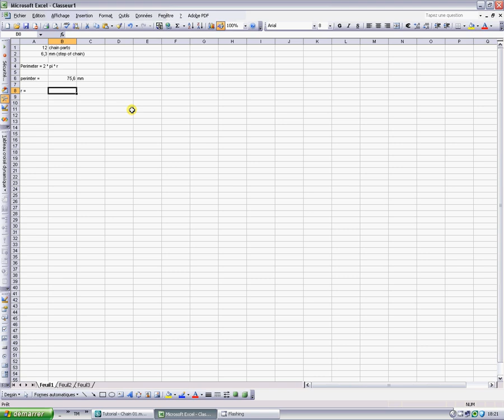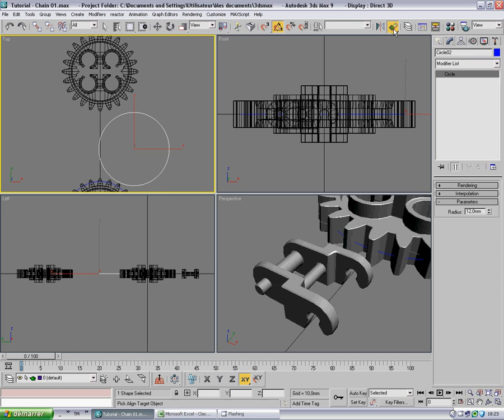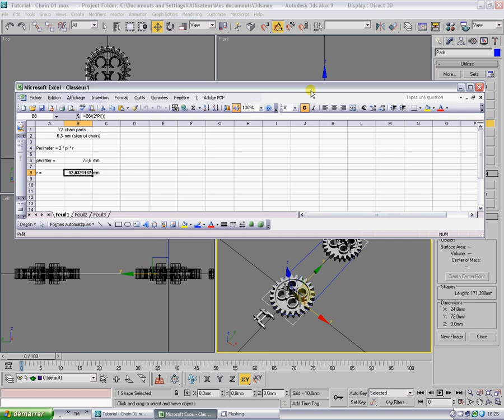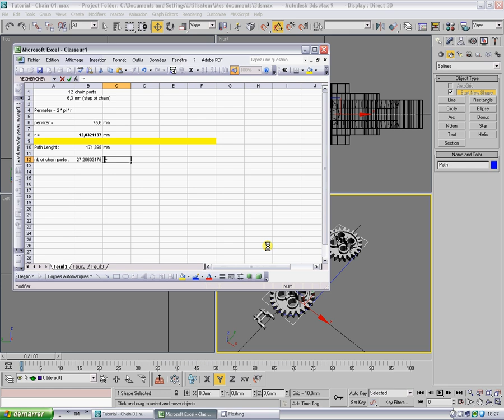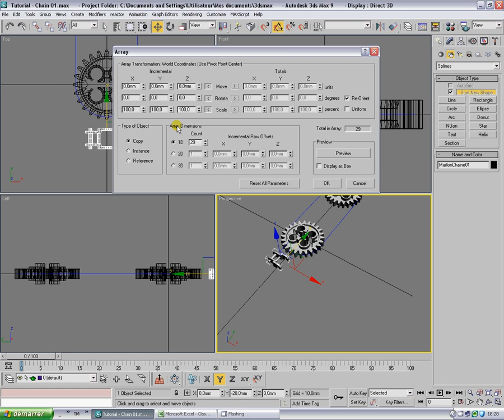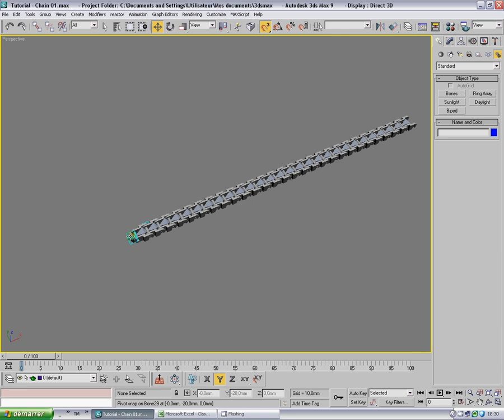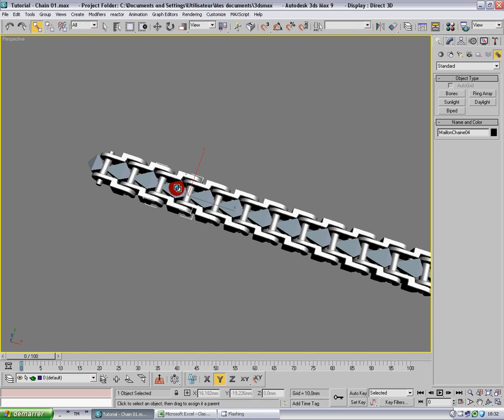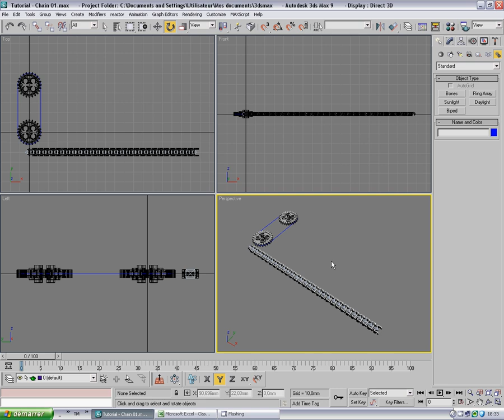Tutorial - Rig of mechanical chain - Part 1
First part of how to rig a mechanical chain.

In this video, you'll understand how to define with relatively high accuracy the path of the chain.
Next, how to create all the 3d objects that will represent the chain.
And to finish, you'll create a bones chain based on these objects.